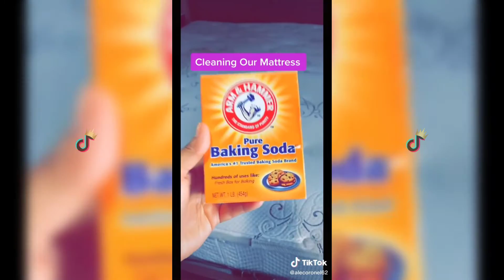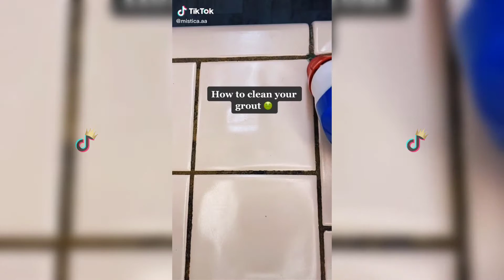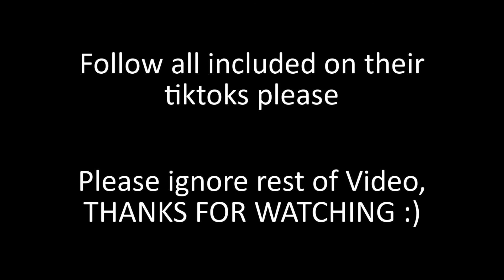Satisfying Cleaning & Organizing TikTok Compilation #17